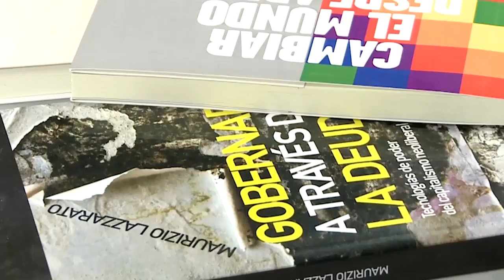Pensando la cosa | Instituyente, instituido | con Federico Delgado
Para Toni Negri el “poder constituyente” no se reduce a un impulso revolucionario presto a instituirse una vez atravesada la tempestad, sino que se trata del motor de una “metamorfosis ontológica”, de modo que ya no seremos los mismos.

Las instituciones vigentes, lejos de encontrarse en un momento frágil por su funcionamiento deficiente, atraviesan un período inercial y su sobrevida es una fuente de síntomas permanentes.

En ese sentido, el problema de la imaginación política del presente tiene inevitablemente que ver con las nuevas instituciones de las que seremos o no capaces. Los poderes fácticos cambian lo justo y necesario para seguir siendo los mismos; nosotros, si no vamos más allá de lo instituido correremos con la suerte espectral de una institucionalidad vaciada, mimetizados con un esqueleto dudoso. Pero… ¿quiénes somos nosotros?

Por aquí el eje temático de este diálogo con Federico Delgado*, a cargo de la Fiscalía Federal Nº 6, una persona atípica en el corazón de una de las instituciones más refractarias al cambio y la democratización.

Invita y dispara la charla Ariel Pennisi.

*Federico Delgado: Fiscal Federal, abogado y licenciado en Ciencias Políticas (UBA), fue designado para intervenir en causas por violaciones a los Derechos Humanos durante la dictadura de la desaparición de personas. Publicó Injusticia (2018) y La cara injusta de la justicia (junto a Catalina De Elía, 2016).